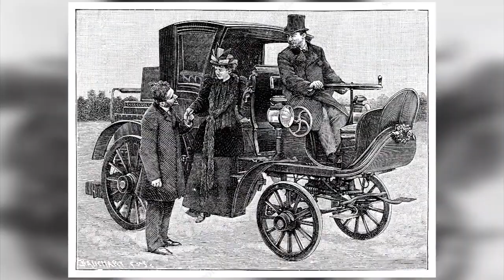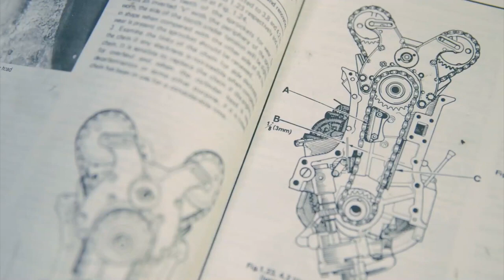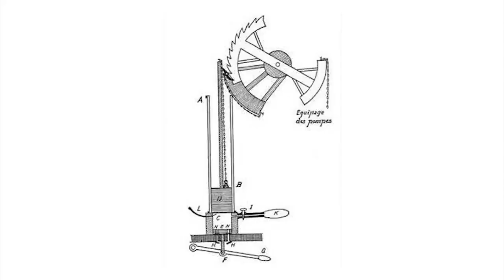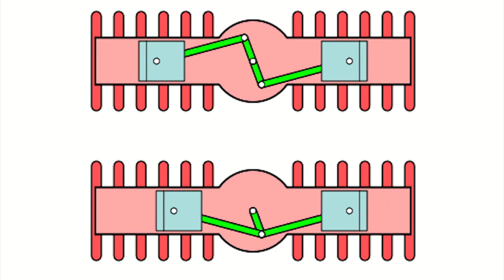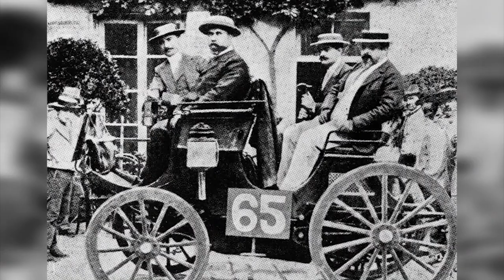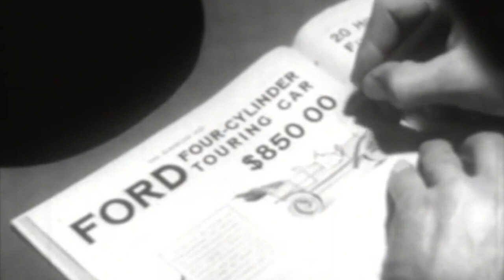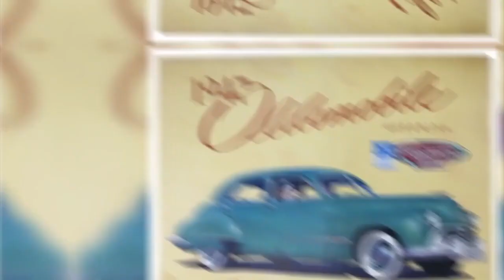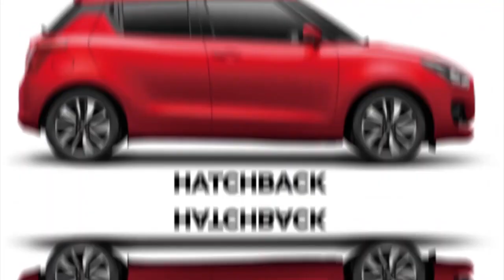How The Modern Car Was Invented - Complete Story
Car's have had a long and illustrious history, but none of it would have been possible without these BRILLIANT people! In today's video, let's learn everything we need to know about the evolution of the modern automobile - as a short documentary.

The History Of The Modern Automobile

Time Stamps :
0:00 - Intro
0:47 - Steam Powered Cars
1:22 - Electric Cars (in the 1800s!)
2:09 - Ferdinand Porsche
2:31 - Internal Combustion Engine (ICE)
3:44 - Karl Benz
4:48 - DMG
6:23 - Henry Ford
8:44 - Model T
9:52 - Modern/Post Modern Era

Get Around How is a channel dedicated to showing you the latest and most incredible vehicles in the world! Not only do we make fun and educational videos about cars, boats, planes etc., we even make documentary-style videos about automakers and tell extraordinary stories related to all sorts of modern and historic vehicles.